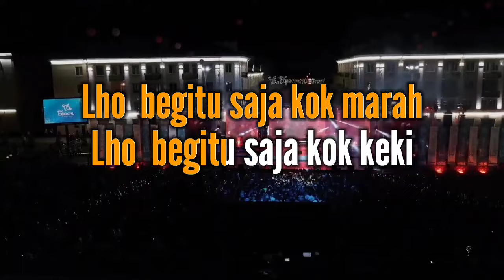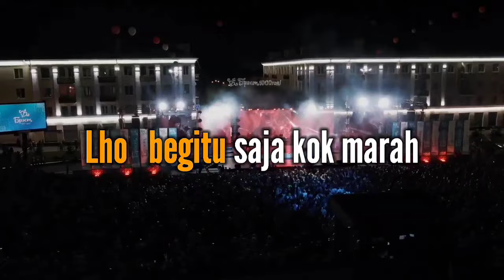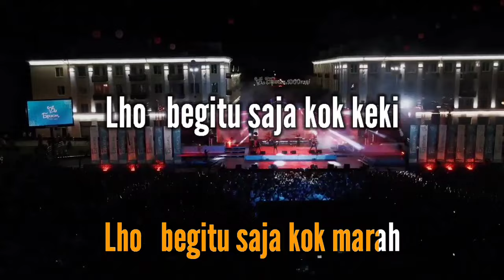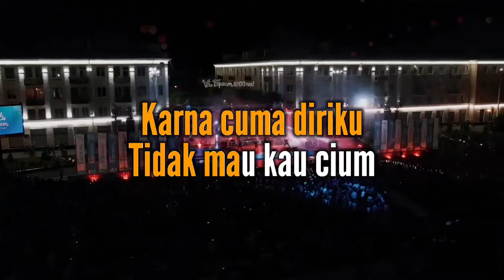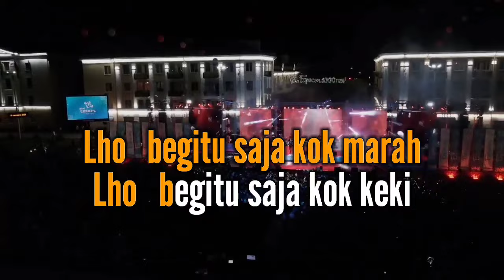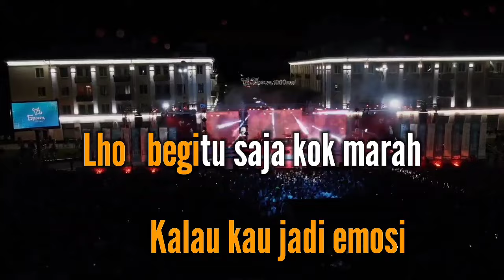Karaoke Dangdut LHO BEGITU SAJA KOK MARAH (Elvi Sukaesih)